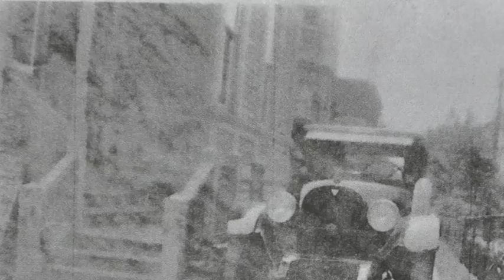Historical house painted in New Jersey by Oasis Painting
The aluminum siding was removed and we refinished the original wooden siding,we have the certifications and all the equipment necessary  to remove the lead paint safely, we used 8 different colors on this house, replaced the rotted wood and corbels, also the spindles were stripped it down, for more information contact us at (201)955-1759